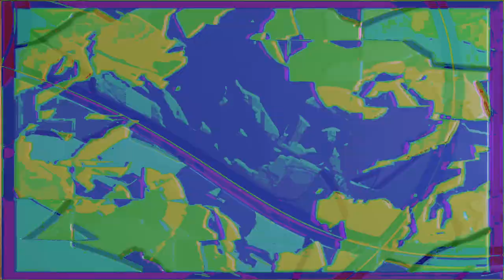Movie 24 09 28 06h46m46s series H time puppets part one